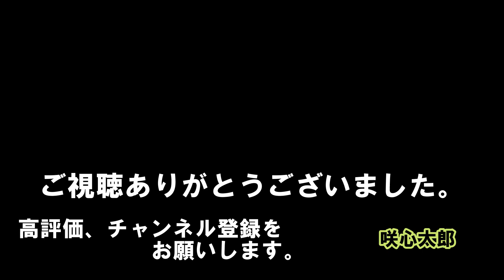【咲心館 空手】スグに使える！【合気の技】が出来ちゃう！空手の【基本技】の【身体操作法☆】を詳しく教えちゃいます。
空手の「基本」稽古で合気の技がやれちゃうという
その「身体操作」のやり方を詳しく説明してみました。
武道の経験が浅い方でも、
けっこう簡単にやれると思います。
また感覚がわかれば、
いろんな武道の技にも応用が出来ます。